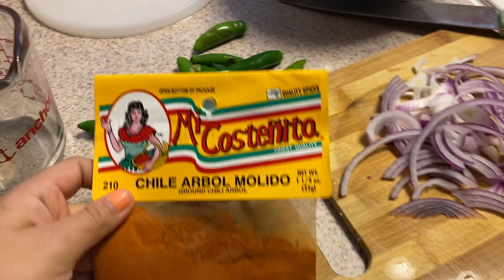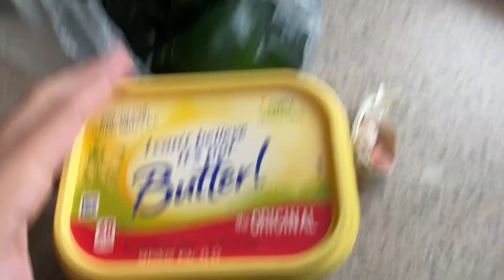YA MEJOR DIGANME ESPERANCITA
Hola a todos!! Mi nombre es Josefina y aquí hace algún tiempo que decidí tener este canal en el cual les comparto algunas cosas de mi vida, de el diario o ocaciones especiales, videos de diferentes estilos de ropa y maquillaje, recetas de cocina ( UN POCO DE TODO). No duden en comentarme que videos les gustaría ver próximamente. De ante mano mil gracias por su apoyo espero y disfruten mis videos.

__josefinadiaz__